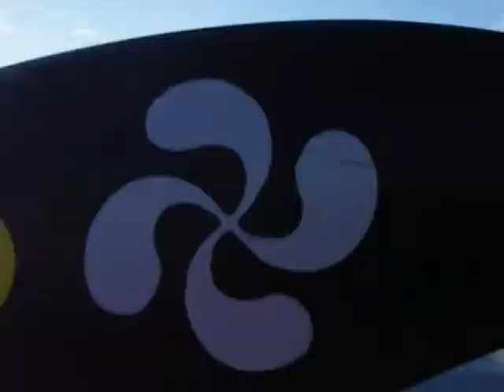Marismas del Odiel (Punta Umbría-Huelva)